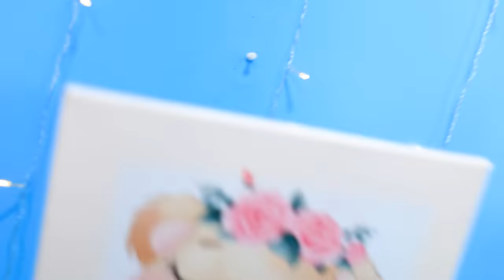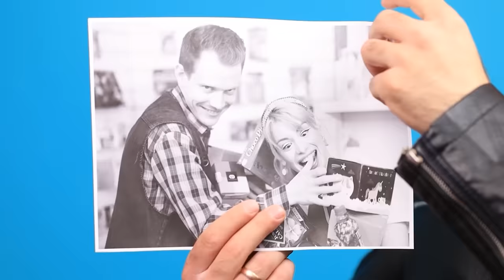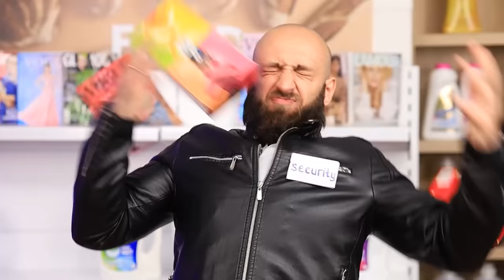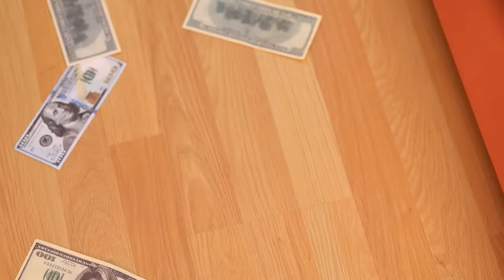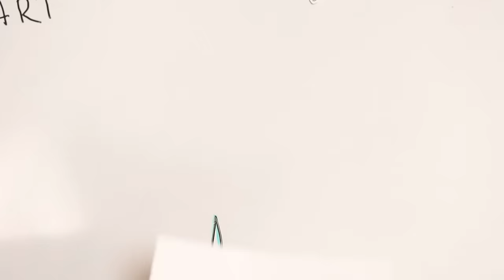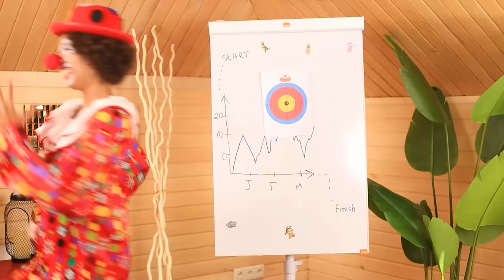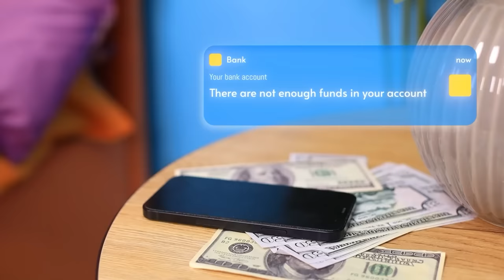Comment Devenir un Vampire! Enceinte dans la Famille des Vampires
Être enceinte est incroyablement cool. Mais c'est encore plus cool d'être enceinte dans une famille de vampires. Tout le monde dans la famille attend avec impatience la naissance du bébé. Et tout le monde participe à la construction d'une belle chambre de bébé. Et que se passe-t-il si la personne enceinte veut manger de l'ail. Comment les vampires vont-ils s'entendre avec les envies de la femme enceinte ? Et si elle n'est pas un vampire ? Dépêche-toi de mettre en route la nouvelle vidéo de Teen Times et tu découvriras les réponses à toutes ces questions.